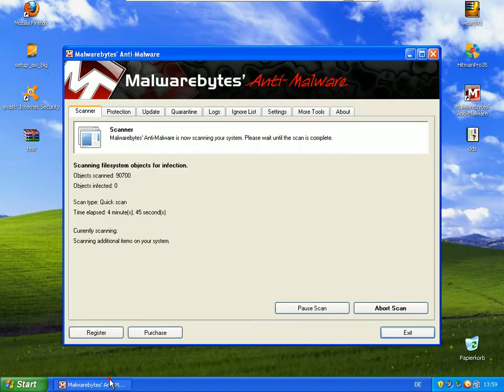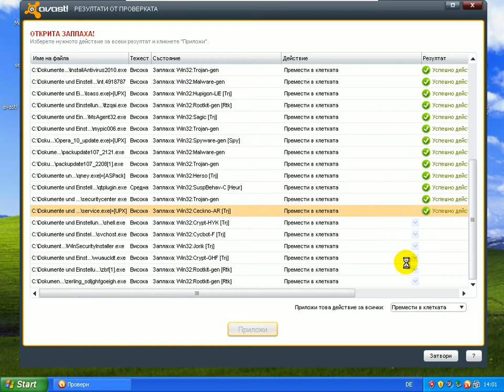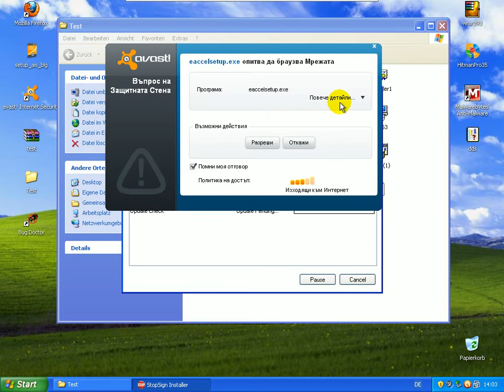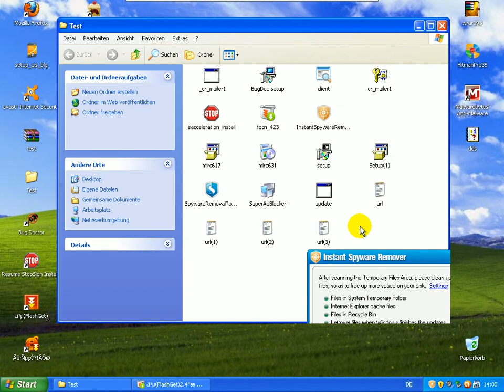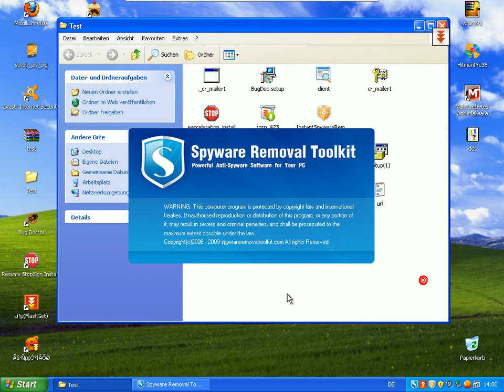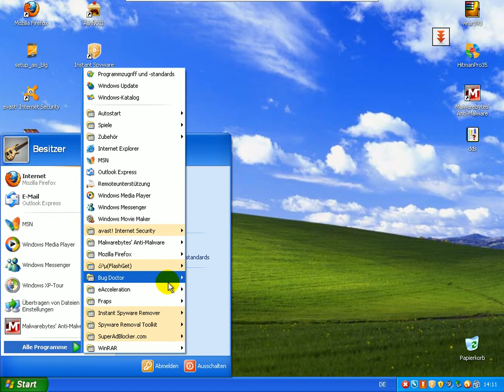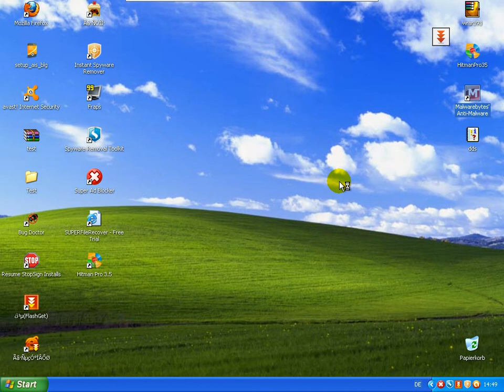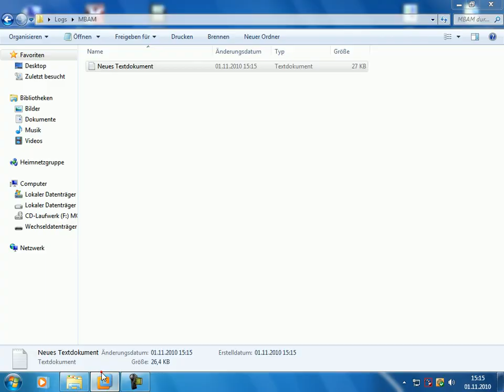Avast! IS 5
Avast! IS 5 тест на 53 файла. Програмата е тествана с максимални настройки !!!